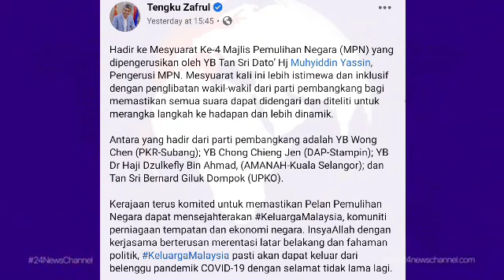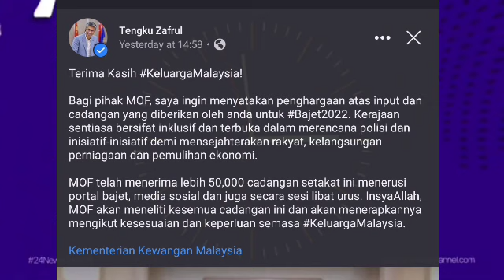BERITA TERKINI !! MENTERI KEWANGAN AKHIRNYA UMUM KEPUTUSAN UNTUK BAJET 2022 !!